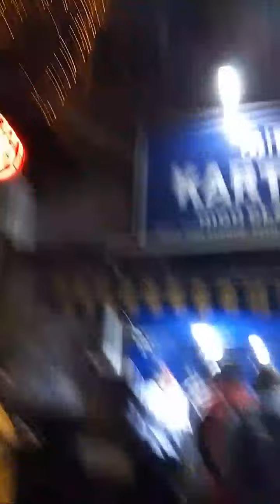Highlight 0:00 - 3:34 from 🔥cooking | Tamil Vlogs | ammaskitchen Viral Vid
Indulge your senses and embark on a culinary journey with our tantalizing food channel! Get ready to explore a world of flavors, techniques, and mouthwatering creations that will inspire your inner chef and satisfy your cravings. From delectable desserts to savory delights, our channel is your ultimate destination for all things food-related. Join us as we uncover the secrets of gourmet cooking, share easy-to-follow recipes, and delve into the cultural heritage behind each dish. Whether you're a seasoned home cook or a novice in the kitchen, there's something here for everyone to enjoy. So, grab your apron and join us as we celebrate the art of cooking, one delicious recipe at a time!